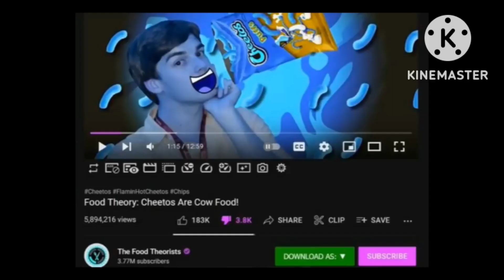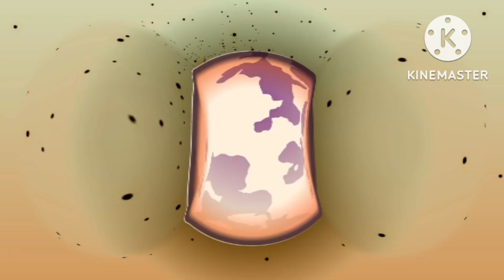Bfdi mouth is everywhere but every 1 minute the effect change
here all effects
0:00 effect 1
1:00 g major 4
2:00 goo gaa gaa
3:00 i killed
4:00 g major
5:00 deaf major